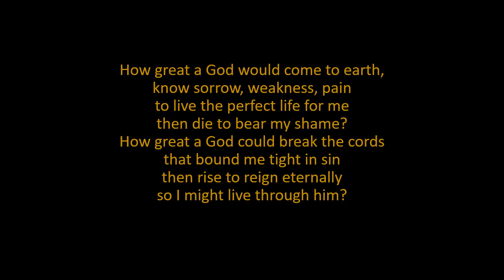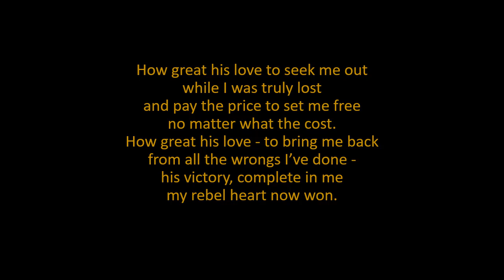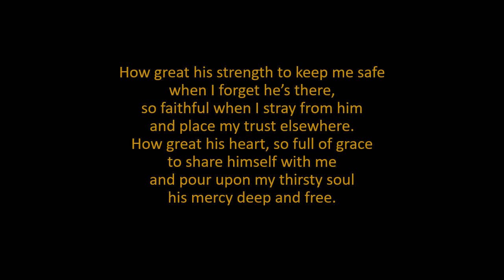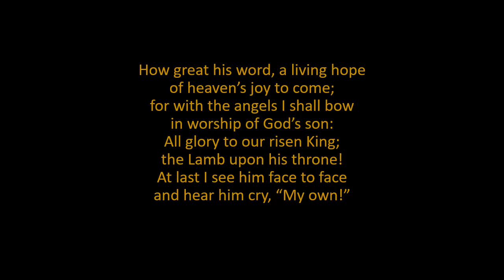How Great a God - Peter Burton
A hymn proclaiming how Great a God we have.
Words : Mark Chambers, Music: Peter Burton. Copyright Jubilate Hymns.
Choir : Alleluia Voices.

For more of my choral music, check out my youtube channel or go to peterburtonmusic.com